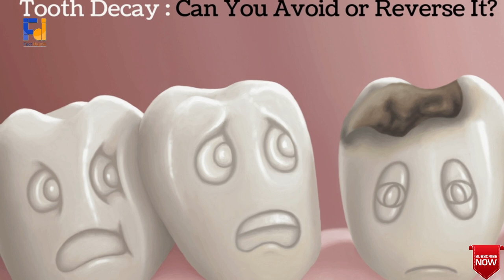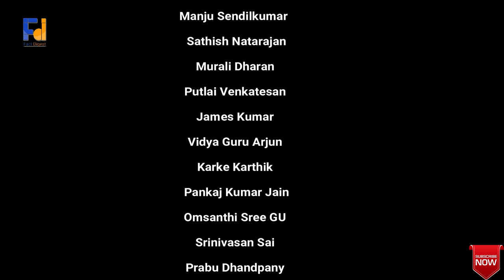COMPLETE DENTAL CARE AND ORAL HEALTH | DENTIST Tips to Save your Teeth in Tamil |Part 1| FD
ஆரோக்கியமான உடல் நலத்திற்கு பற்களின் பராமரிப்பு மிக அவசியம் !!!
உங்கள் அழகிய புன்னகைக்கு நிச்சயமா இந்த வீடியோ உதவும்!!!
பல் பராமரிப்பு பற்றிய உங்கள் பல்வேறு சந்தேகங்களுக்கும் விடை தரும் ஒரு சிறு முயற்சியில் FACT DIGEST!!!

SPECIAL THANKS TO DR. VEZHAVENDHAN, MD FOR PROVIDING THIS VALUABLE INFORMATION TO OUR SUBSCRIBERS.

VISIT HIM @ Vishnu dhavnatri Dental Clinic, NO.240, Lenin street,
opp.to Manimegalai school, Kosapalayam.